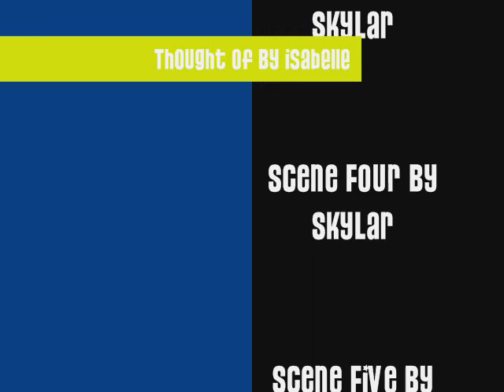The Newest Spell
A potter puppet pals video about a spell. Made by me.